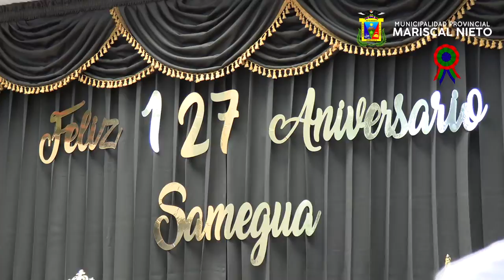127 ANIVERSARIO SAMEGUA